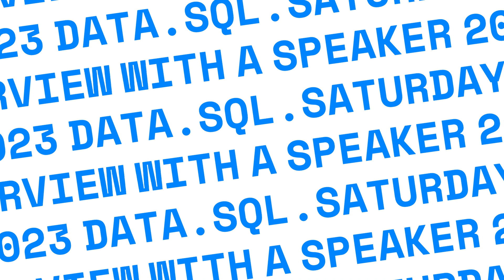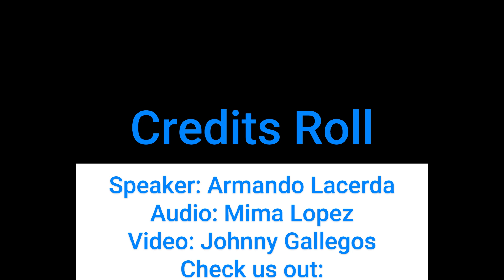2023 data.sql.saturday.la: interview with a speaker (episode #2)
Speaker
Armando Lacerda

Audio
Mima Lopez

Johnny Gallegos